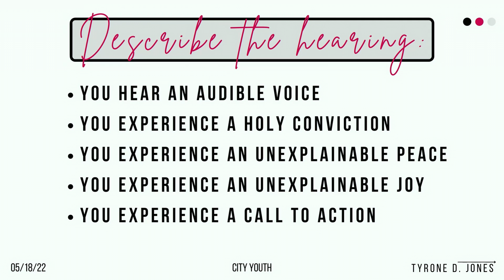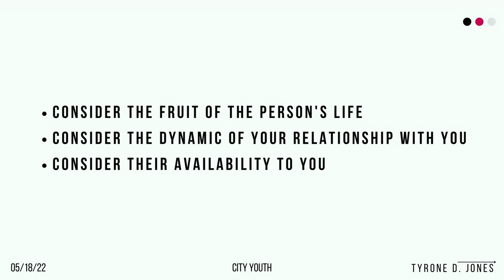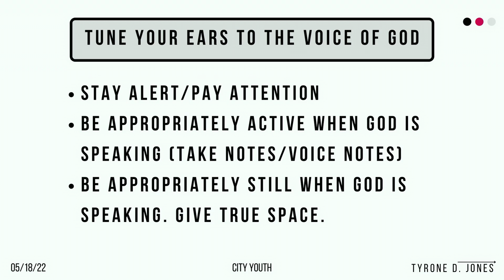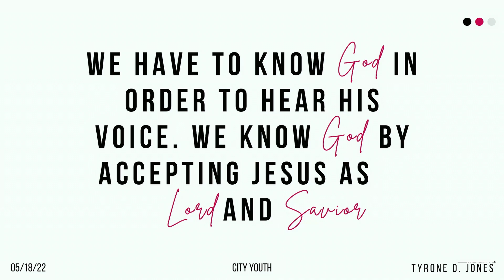You hear what you listen for | Pastor Tyrone D Jones | 051822